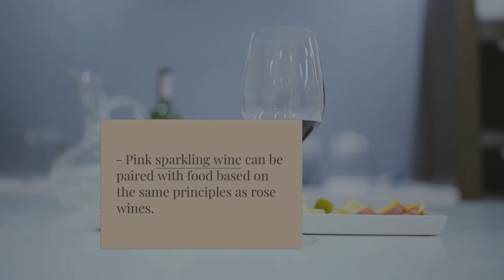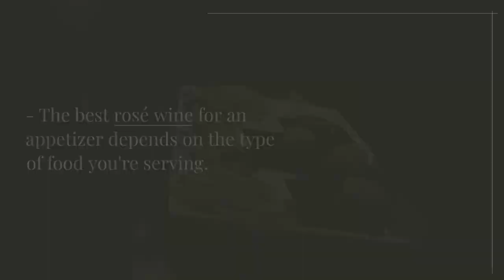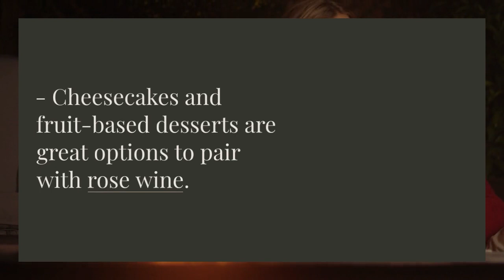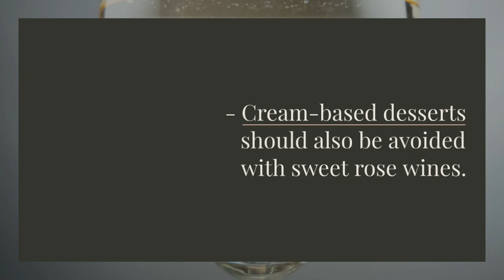Best food with Rose wine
You are looking to find the right food for your favourite rose wine? You`ve come to the right place. Take a look at our video!